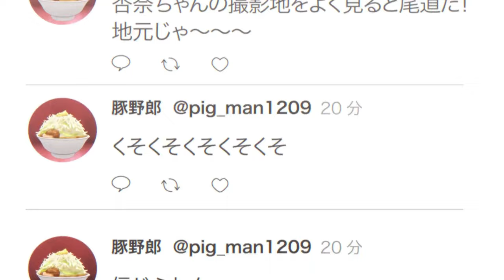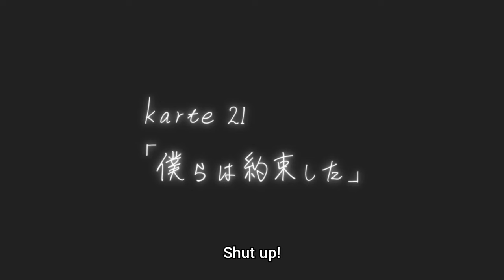Yamada wanted to grow up, Ichikawa was worried about her - The Dangers in My Heart